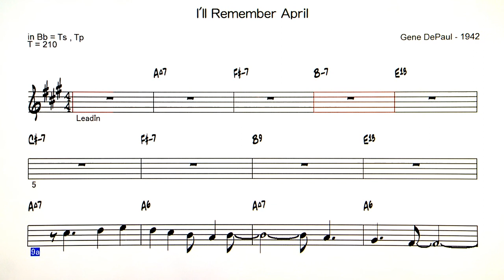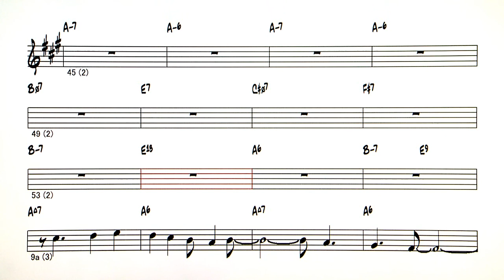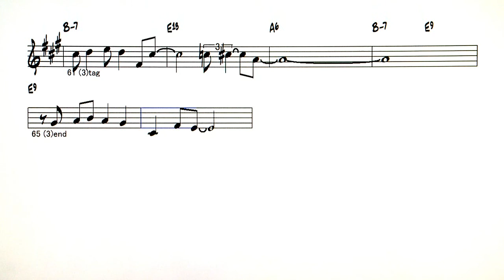I'll Remember April - ( Bb instrument )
Backing Track - I'll Remember April ( by Gene DePaul - 1942 )